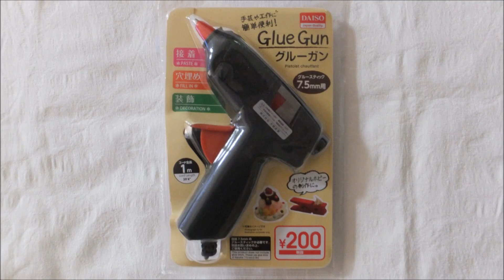【DIY】100均で*ポンポン*コースター* Cute♡Pompon Coaster*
ーーー【材料　Material 】ーーー

・グルーガン（ボンドでもO.K.）Glue
・デコレーション*ボール　Pompon Ball

【Music】
・Title : Sleepy jake